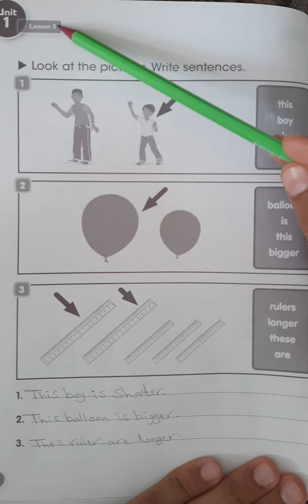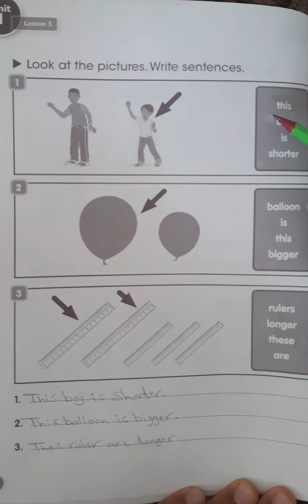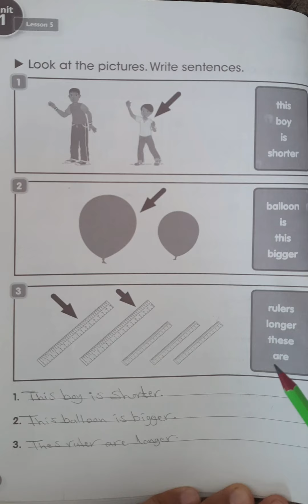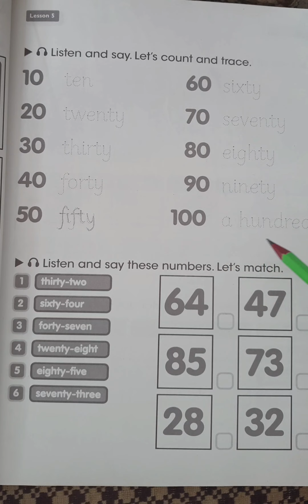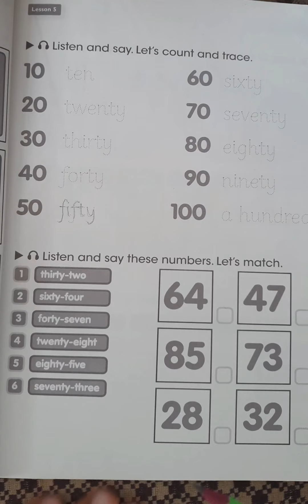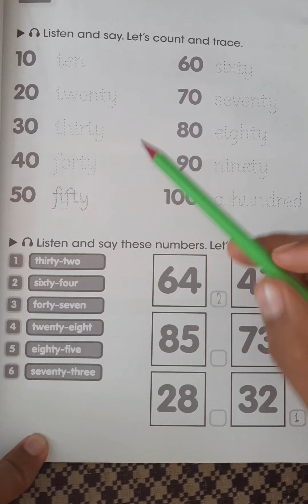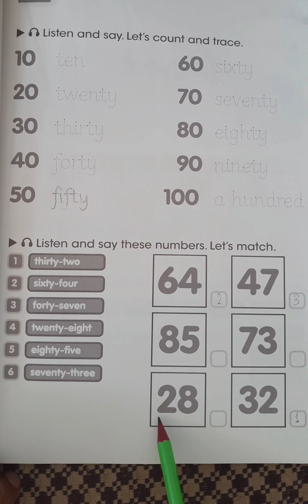انكليزي رابع ابتدائي/ كتاب الطالب صفحة 12 - 13 / الوحدة الأولى lesson 5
السلام عليكم ورحمة الله وبركاته،  توجد دروس خصوصية الكترونية للصف الرابع الابتدائي،  للاشتراك مراسلتي على تليكرام HAKA89